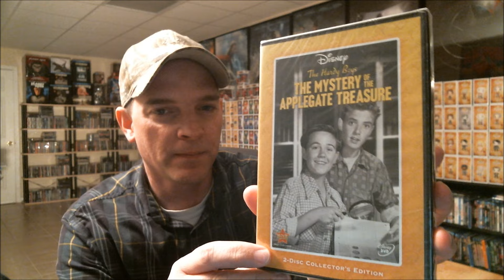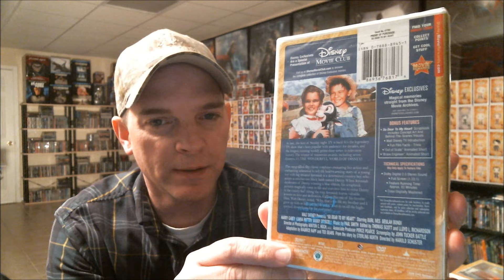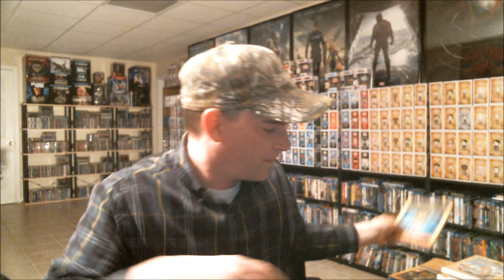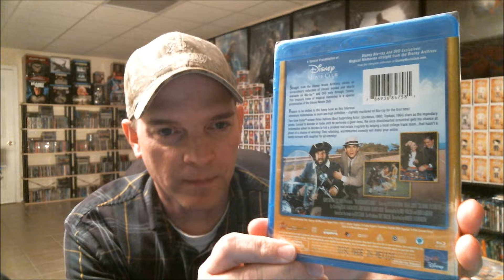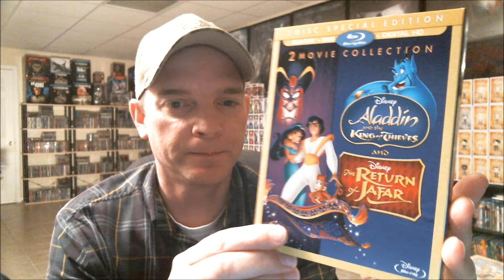My Disney Movie Club Exclusive DVD and Blu-ray Collection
Check out my Disney Movie Club Exclusive DVD and Blu ray Collection.

These are the bags I use to protect my Steelbooks and Slipcovers: